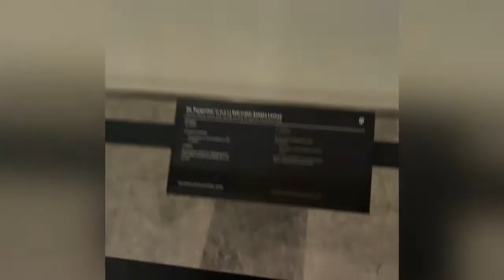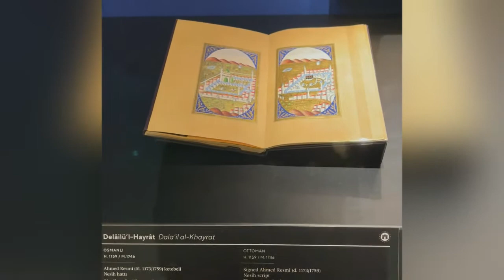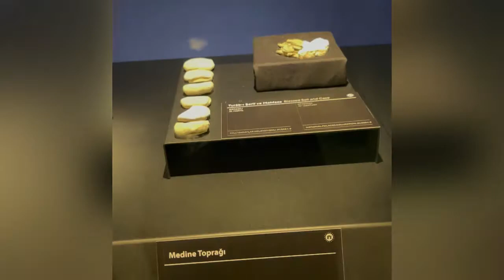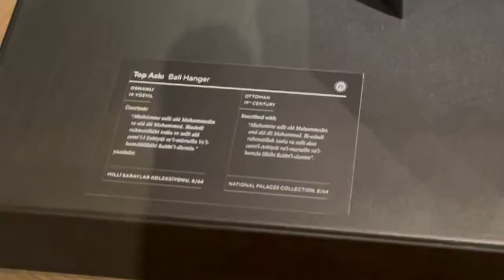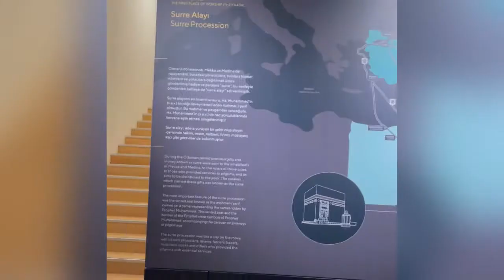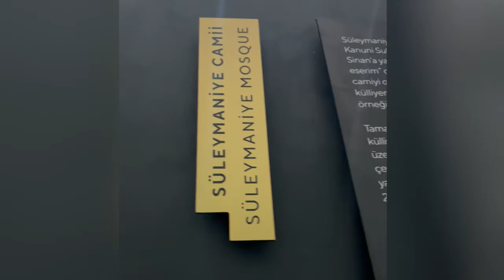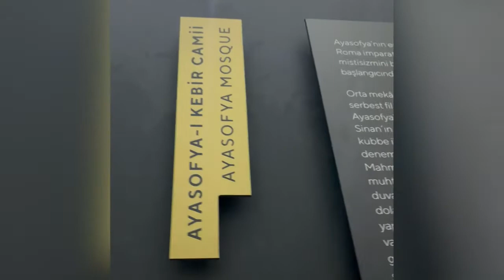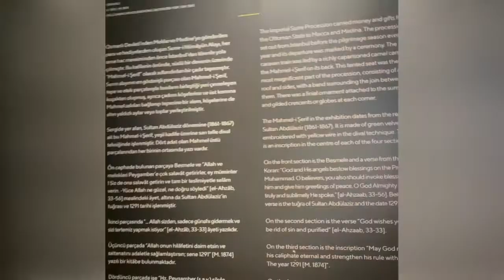İslam Medeniyetleri Müzesi | Büyük Çamlıca Camisi | Turkey | Istanbul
The Museum of Islamic Civilizations, located in the Büyük Çamlıca Mosque Complex and constructed in a closed area of ​​10 thousand square meters, was prepared with works selected from the collections of the Topkapı Palace and Palace Collections Museum affiliated to the National Palaces, the Turkish and Islamic Arts Museum, the Istanbul Archeology Museums, the Istanbul Tombs Museum and the Foundations Museum.

The museum, where nearly 800 works reflecting the development of Islamic art from the 7th to the 19th century, are exhibited, Turkish Weaving Art, Hz. Works Attributed to the Prophet, Architectural and Decorative Elements in Islamic Art, First Temple Kaaba, Damascus Documents, Quran and Its Enclosures, Science in Islam, Berat and Fermans, Hüsn-i Calligraphy, Talismanic Shirts, Clothing in the Ottoman Empire It consists of 15 thematic sections, namely, Destimal Tradition, Sarcophagus Pushides, Conquest in Islam, Turkish Tile Art, and Islamic Coins.